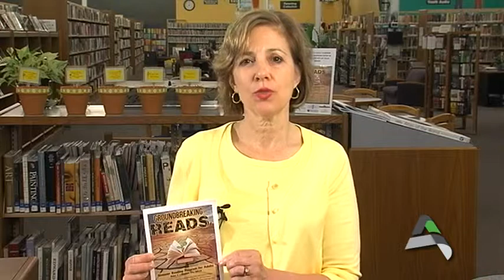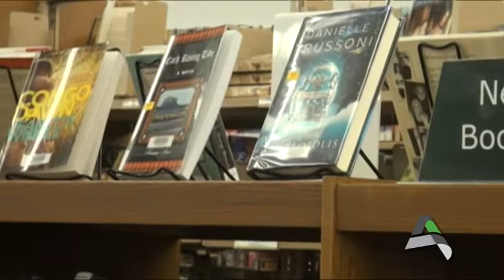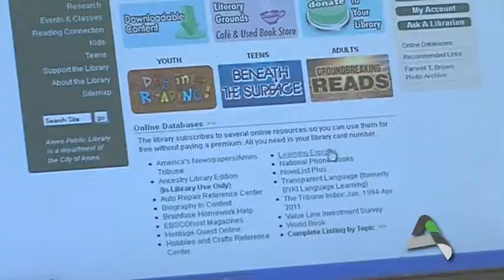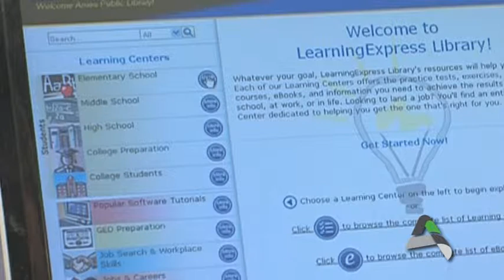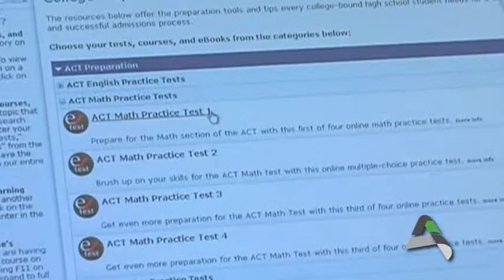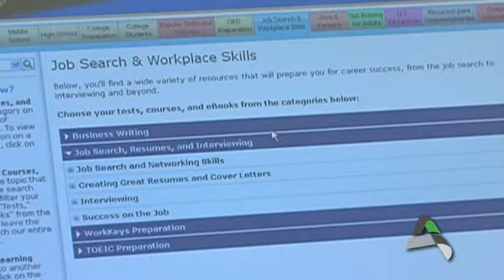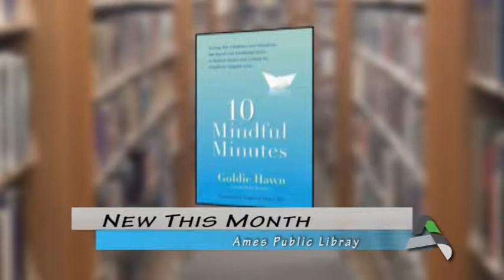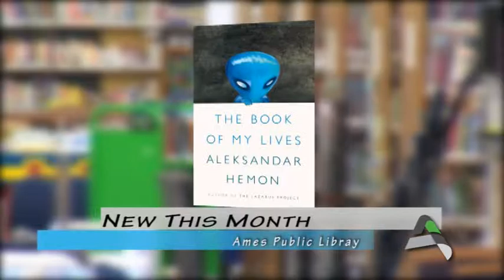At Your Library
Mary shows a new online resource and a behind the scenes look at the Library.